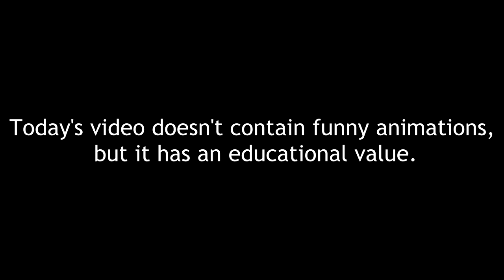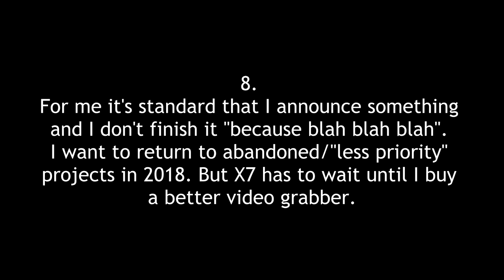info 2018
T-shirts, mugs and other merch Music: Everybody's Tennis OST (PSP). I don't know the title.